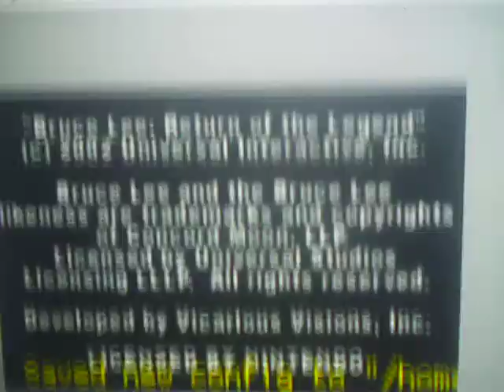Bruce Lee Return of the Legend Intro GBA.